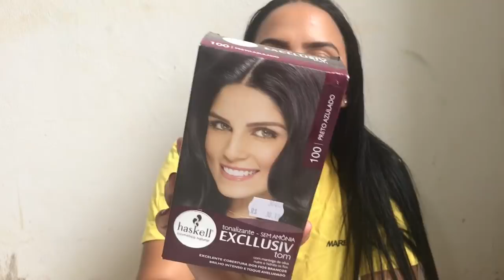PINTEI E CORTEI O CABELO EM CASA ,FIZ PASTEL💙 - Karine Oliveira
Olá mores , no video de hoje vim mostrar a vocês como eu pinto meu cabelo em casa ,aproveitei e mostrei a como não cortar sua franja 😂
Me sigam no instragram @karineoliver96 💙